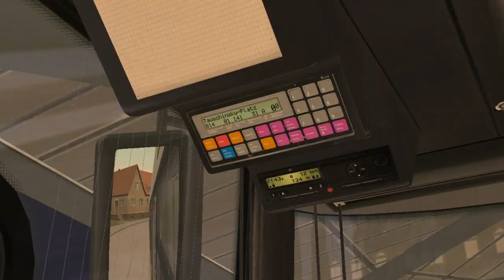Solaris Urbino III-Gen. 10m on Baumgarten; Line 14 --- Ikea West - Messe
It's the small bus of Solaris Urbino III-Gen with 2,5 doors (1st door is single)
Gearbox is Voith 4-steps.